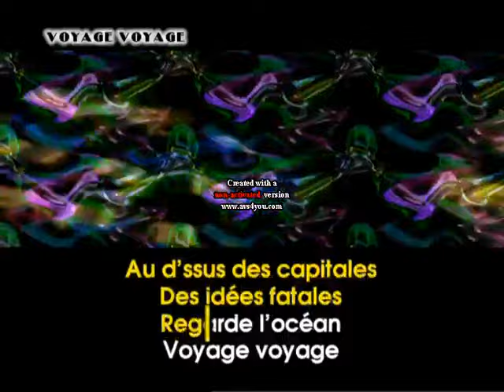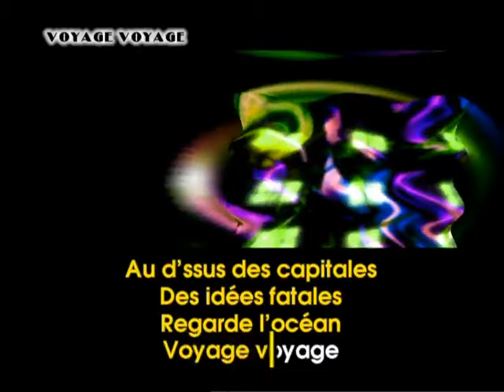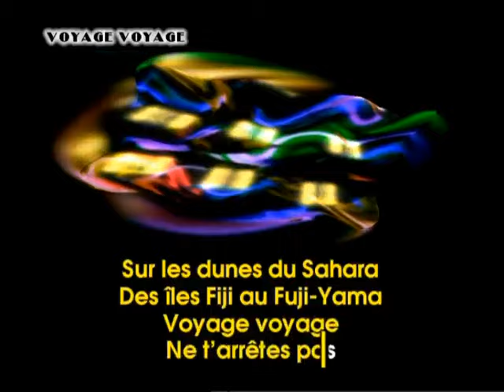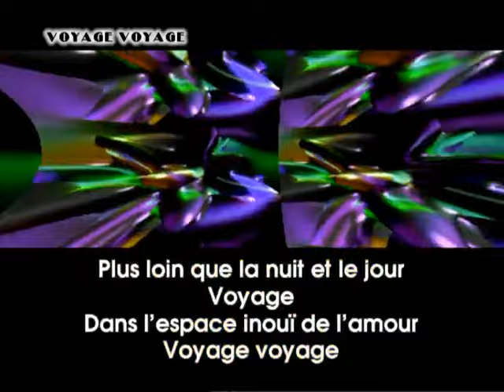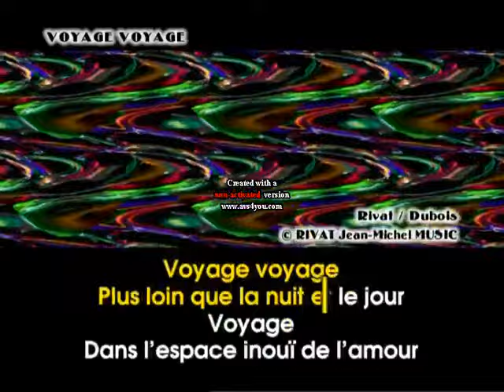VOYAGE VOYAGE ( desirelesse )